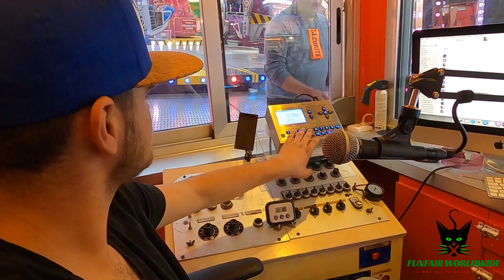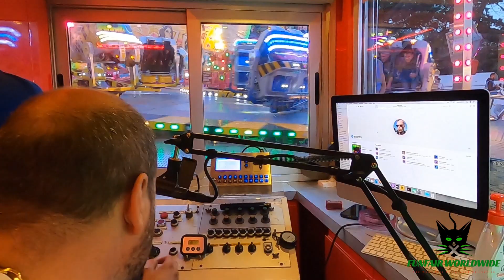"INSIDER" (BONAMY) OPERATOR VIEW @ FOIRE DU TRÔNE PARIS (FRANCE) 2022 - MUSIC BY EXCITER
Manufacturer: Mondial Rides
Type: Shake R5
Owner: Bonamy